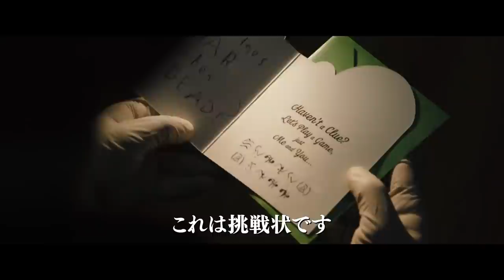THE BATMAN Trailer #2 (2022) Robert Pattinson DC Comics Movie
Robert Pattinson is the new BATMAN, check out the latest trailer for the DC Comics movie!

In his second year of fighting crime, Batman uncovers corruption in Gotham City that connects to his own family while facing a serial killer known as the Riddler

Starring#RobertPattinson, Zoë Kravitz, Paul Dano, Jeffrey Wright, John Turturro, Peter Sarsgaard, Barry Keoghan, Jayme Lawson, Andy Serkis, Colin Farrell